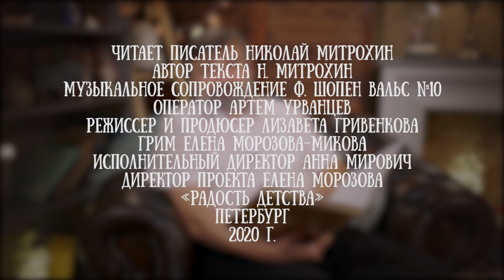Николай Митрохин читает свою сказку "Про то как кот Рыжик и мышка Пышка подружились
Николай Митрохин - писатель. Его истории посвящены природе и деревне.